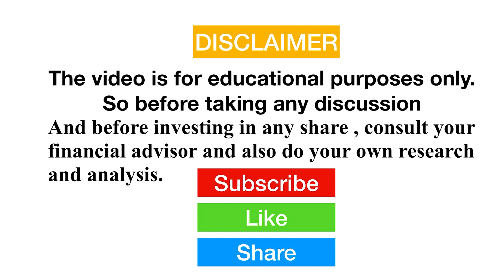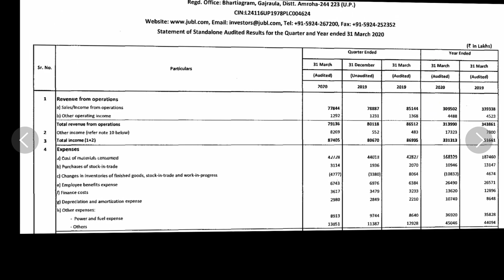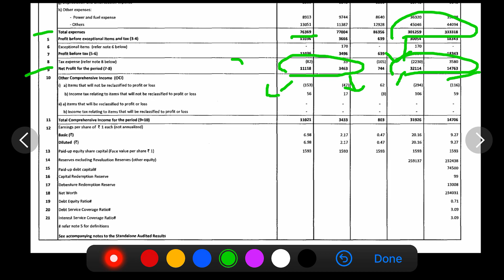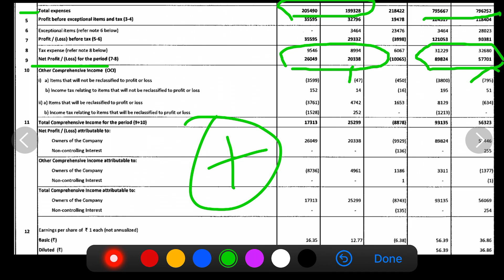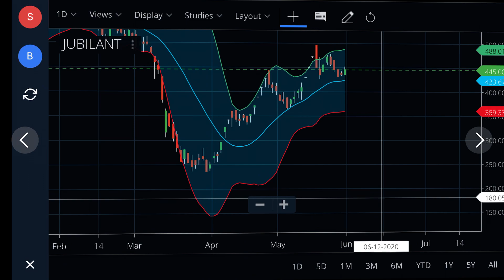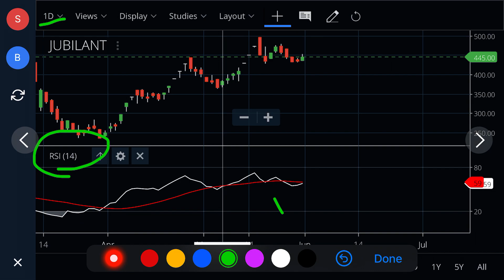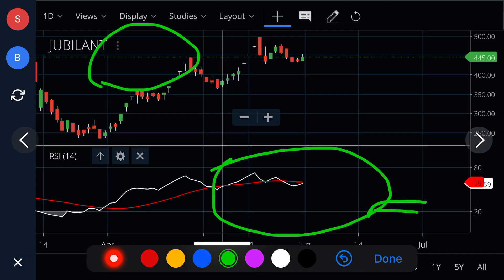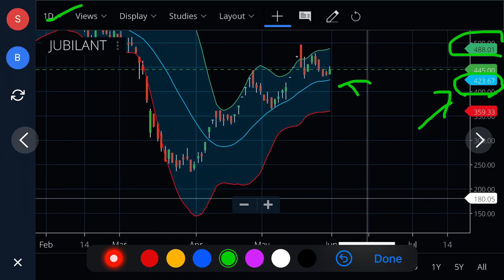JUBILANT LIFE SCIENCE Q4 RESULTS 2020